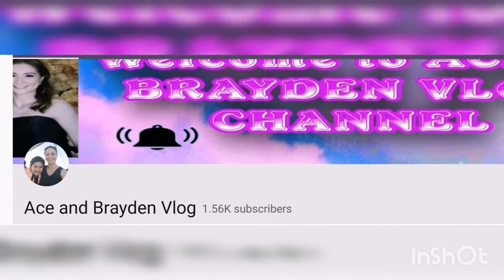Lung Kwu Tan North Ridge, Hong Kong l Mari's Journey